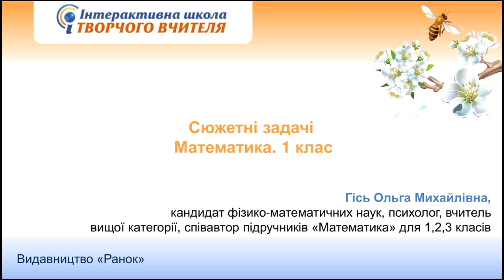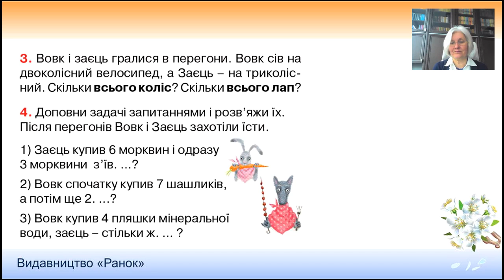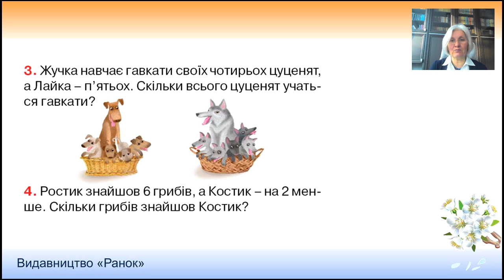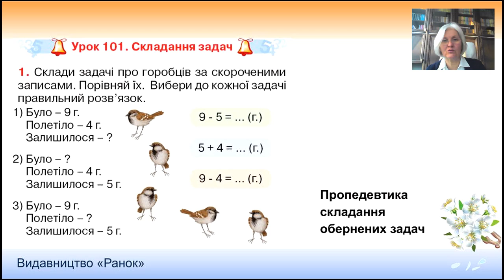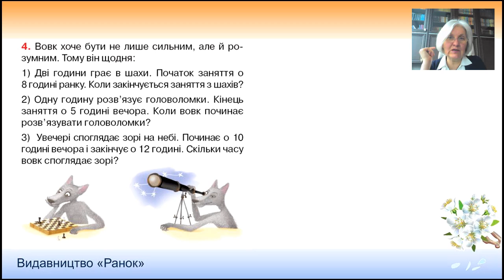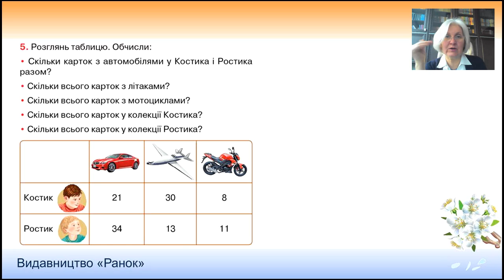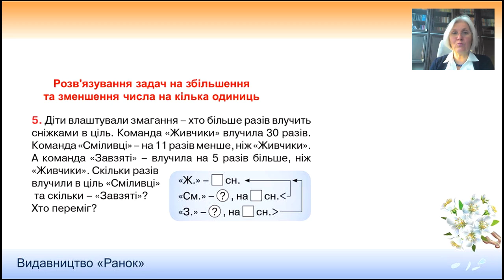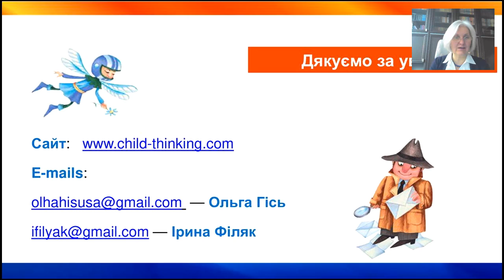Математика.3 клас. Сюжетні задачі.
Інтерактивна школа творчого вчителя
Видавництво "Ранок"
3 квітня 2017

Тема: Математика.3 клас.
 3 клас. Сюжетні задачі.

Доповідач: Гісь Ольга Михайлівна, кандидат фізико-математичних наук, психолог, вчитель вищої категорії, співавтор підручників «Математика» для 1,2,3 класів
 Філяк Ірина Василівна, учитель початкових класів, спеціаліст вищої категорії , учитель-методист, співавтор підручників «Математика.1,2,3 клас»